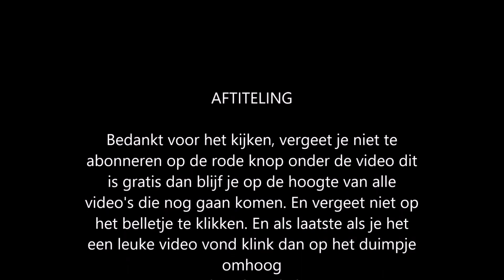Farm Market level 5